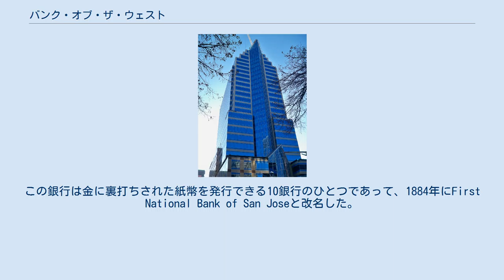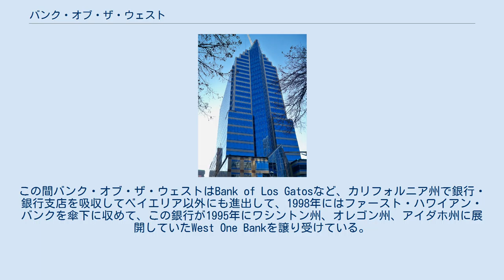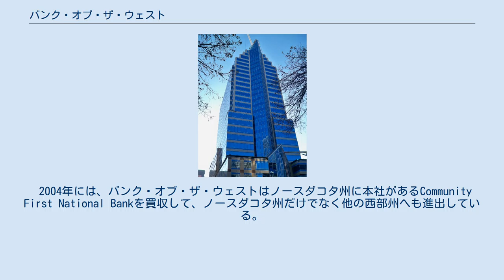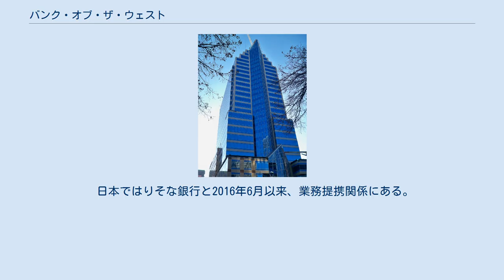バンク・オブ・ザ・ウェスト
バンク・オブ・ザ・ウェスト・タワー（カリフォルニア州サクラメント） バンク・オブ・ザ・ウェスト（英語: Bank of the West）はアメリカ合衆国カリフォルニア州サンフランシスコに本社を置く金融サービス持ち株会社で、主にアメリカ合衆国西部と中西部に600支店の銀行支店を展開している。
ヨーロッパの大手金融機関であるBNPパリバの米国子会社である。
 バンク・オブ・ザ・ウェストはもともとFarmers' National Gold Bankとして1874年にサンノゼで創業した。
この銀行は金に裏打ちされた紙幣を発行できる10銀行のひとつであって、1884年にFirst National Bank of San Joseと改名した。
 その後、1906年のサンフランシスコ大地震、大恐慌、二度の世界大戦を経てサンフランシスコ・ベイエリアを助けて、発展した。
1979年にバンク・オブ・ザ・ウェストと名称を変えた時には、ベイエリアに35支店、3億5千万ドルの資産を持っていた。
 バンク・オブ・ザ・ウェストの事業はアメリカ合衆国西部の西海岸を中心に、山岳部、南西部、中西部へも広がっている 1980年にはフランスの銀行BNPとの関係を開始して、2001年には持ち株会社のBancWest CorporationがBNPパリバの全額出資会社となった。
この間バンク・オブ・ザ・ウェストはBank of Los Gatosなど、カリフォルニア州で銀行・銀行支店を吸収してベイエリア以外にも進出して、1998年にはファースト・ハワイアン・バンクを傘下に収めて、この銀行が1995年にワシントン州、オレゴン州、アイダホ州に展開していたWest One Bankを譲り受けている。
2001年にはウェルズ・ファーゴ銀行がFirst Security Corp.を買収した際に、独占禁止法の関係で手放したニューメキシコ州とネバダ州のいくつかの支店を買っている。
 2004年には、バンク・オブ・ザ・ウェストはノースダコタ州に本社があるCommunity First National Bankを買収して、ノースダコタ州だけでなく他の西部州へも進出している。
2005年には、ネブラスカ州に本部があるCommercial Federal Corp.も買収して、カンサス州、ミズーリ州、オクラホマ州などの中西部へも事業を広げている。
 現在、バンク・オブ・ザ・ウェストは全米の23州で支店などを展開していて、総資産は807億ドルに達している。
東京事務所と台北事務所は、それぞれ2006年と2007年に開設している。
 日本ではりそな銀行と2016年6月以来、業務提携関係にある。
 テニスの全米オープンシリーズのバンク・オブ・ウェスト・クラシックの主催者ともなっている。
 ^ Bank of West's History ^ Bank of the West との業務提携について（りそなホールディングス）